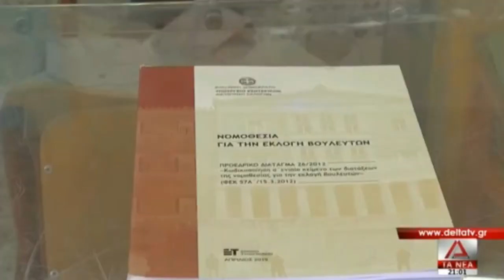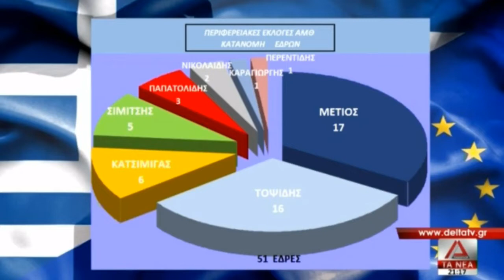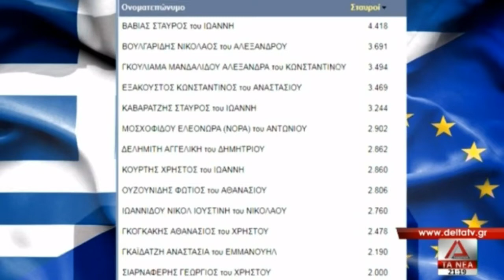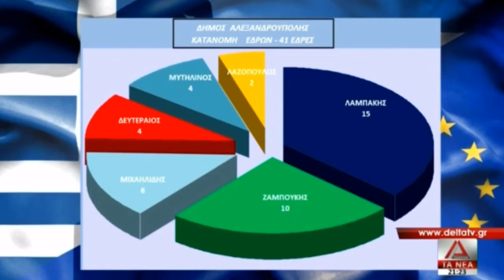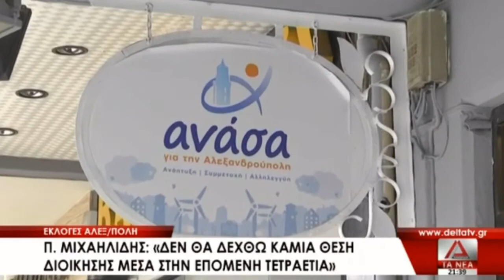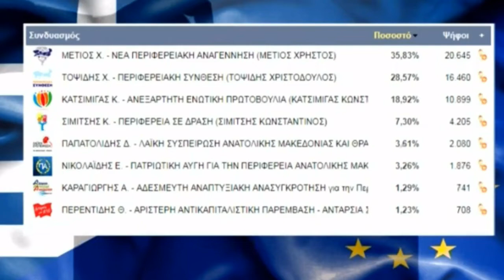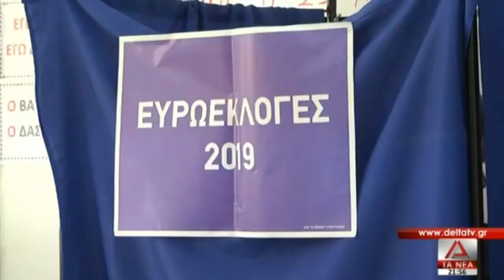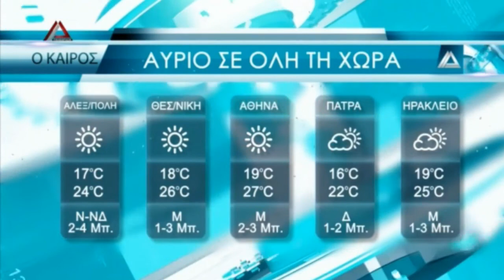ΤΟ ΚΕΝΤΡΙΚΟ ΔΕΛΤΙΟ ΕΙΔΗΣΕΩΝ ΤΗΣ 28 05 19